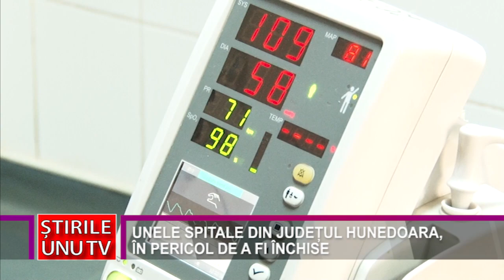UNELE SPITALE DIN JUDEȚUL HUNEDOARA, ÎN PERICOL DE A FI ÎNCHISE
Odată cu ieșirea din starea de alertă, viața revine, încet – încet, la normal. În condițiile actuale, spitalele trebuie să își reorganizeze activitatea, adică să revină la ce a fost înainte de pandemie, iar multora le va fi greu, existând posibilitatea ca o parte dintre ele, inclusiv din județul Hunedoara, să se închidă.